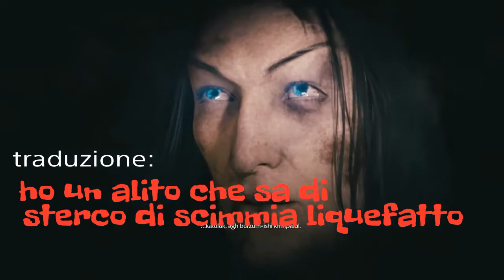il signore degli anelli la terra di mezzo: l'ombra di mordor: ep 20: il grande graug... bianco?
ventesimo episodio dell'ombra di mordor! seguitemi sulla pagina facebook il quinto player